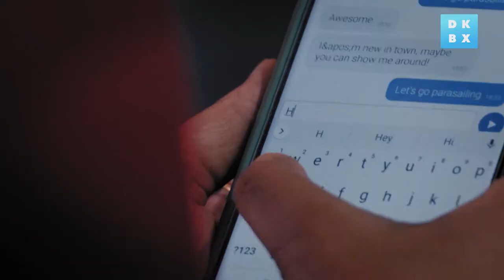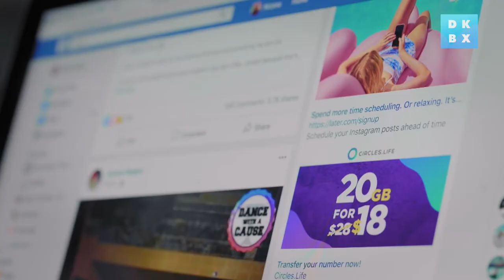Algorithms Explained with Anjan Sundaram | Coded World - documentary trailer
Algorithms are everywhere and changing everything today.
Learn how code and algorithms are the building blocks for almost all advanced technology today, from Amazon shopping recommendations to the most sophisticated AI.  Discover how code is making and taking our choices; affecting the fate of nations and the freedom of individuals; being used to create virtual beings, communities and worlds, and ultimately changing who and what we will become in tomorrow’s world.